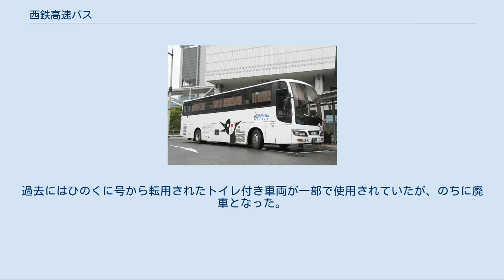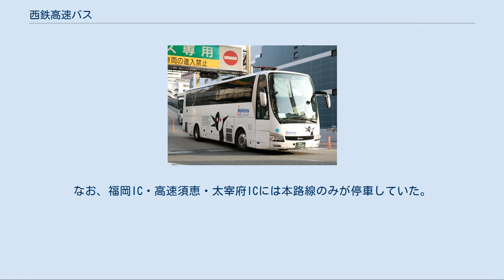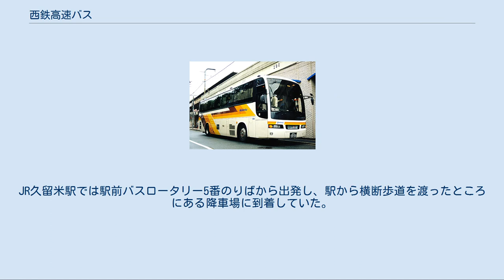西鉄高速バス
西鉄グループ 」 西鉄バス 」 西鉄高速バス 夜行高速路線用車両 高速バス（ふくふく天神号） 西鉄高速バス株式会社（にしてつこうそくバス）は、かつて福岡県福岡市に本社を置き、主に高速バスの運行を手がけた西鉄グループの路線バス事業者である。
 なお、本項では同社の概要とともに、西鉄グループの高速バス事業全般について説明する。
 西日本鉄道（西鉄）の高速バスは、福岡市天神の西鉄天神高速バスターミナルを拠点に路線網を広げており、主に九州内他事業者と共同運行の昼行路線のほか大阪や東京などを結ぶ本州方面への夜行バスも運行している。
 西鉄高速バスは西日本鉄道自動車部門の高速バス組織を分社化して発足したものであり、「高速バス専業の路線バス会社」である。
営業面では西鉄高速バス発足直後に近距離昼行路線（西鉄本体の路線を含む）の運賃（片道）を1000円・1500円・2000円と行ったわかりやすい定額に値下げする、福岡 - 熊本線で大幅な増便に踏み切るなどの積極策をとった。
これに対してJR九州が九州新幹線または都市間特急が利用できる特別企画乗車券を発売するなど、両者は競合関係にある。
運賃面では一部路線を除いて再値上げとなっており、近年では共同予約サイト「楽バス」や共同乗り放題切符「SUNQパス」の構築などソフト面の強化に注力している。
 2012年7月に国土交通省の高速乗合バス制度改正により、事業者が需要に応じて運賃を柔軟に設定することや、航空業界で主流の「早割」の導入などが可能となったことを受け、2013年度中に福岡・天神と西日本の地方都市を結ぶ高速バス路線3～4本の開設を検討している、と報じられ、「ユニバーサル・スタジオ・ジャパン線」や「博多・フジヤマ Express」などの路線開拓を行ったが、いずれも運行規模を縮小または路線の休廃止を行っている。
 2018年8月2日、親会社である西日本鉄道が西鉄高速バスを2019年4月1日付けで吸収合併し、同社を解散することを発表した。
高速バス事業を福岡地区と北九州地区で事業分割し、福岡地区における高速バス事業を西日本鉄道本社が継承、北九州地区における高速バス業務は西鉄バス北九州に吸収分割された。
 主に西鉄高速バスの沿革についてを記す。
 路線としては、西鉄高速バス直営の路線（西日本鉄道から運行移管した路線、あるいは西鉄高速バス発足後に出来た路線）と、西日本鉄道からの管理委託路線があった（九州 - 本州間の夜行高速バスは管理委託対象外）。
現在は全て西日本鉄道本体直営路線となっている。
 なお、西日本鉄道本体の直営路線の中には一部の便を他の西鉄グループのバス会社（地域分社）や亀の井バスに管理委託している路線もある。
「」内は共同運行会社、《 》は一部便をグループ各社に管理委託する。
 桜島号（夜行便） 車両は西鉄本体が保有し、乗務員は西鉄高速バスの所属だった。
 西鉄では運行をしない（いずれも過去に運行していたが撤退）が、発券および運行支援業務を行うバス路線。
 福岡支社・北九州支社が管轄し、全便座席指定制にて夜行一日一往復により2007年7月1日から運行を開始。
1999年5月に西日本鉄道がはりまや号の運行から撤退して以来、西鉄グループの高速バスとしては8年ぶりに四国に乗り入れる路線となっていた。
当初は2008年1月31日までの7ヶ月間の試行運行だったが、利用好調を受けて試行運行終了後に本格運行に移行した経緯がある。
2014年9月1日までは、西鉄高速バス運行便に限り、軽食サービスとして大塚製薬のSOYJOYとポカリスエットが配られていた。
2017年10月6日福岡発便（高知発便は10月5日）を以ってとさでん交通のはりまや号廃止に伴い同年10月10日から黒潮エクスプレスとの乗継制度を導入した。
2018年3月31日の運行を以って西鉄が運行から撤退。
四国高速バスの単独運行となり、一部停留所（黒崎IC（引野口）・砂津）への停車も廃止。
 西日本鉄道「山笠号」用車両 ライオンズエクスプレス さぬきエクスプレス福岡号 この項については関与しない路線も含む。
※*印は、路線自体は現存しているが、西鉄が運行から撤退した路線（撤退後も引き続き発券業務を行っている路線は除く）。
 北九州～久留米線（西鉄バス） 座席定員制で予約は受け付けていない（満席の場合は乗車できない）。
廃止時点では1日2往復運行で、全区間の所要時間は約1時間55分。
 西日本鉄道の運行だが、...